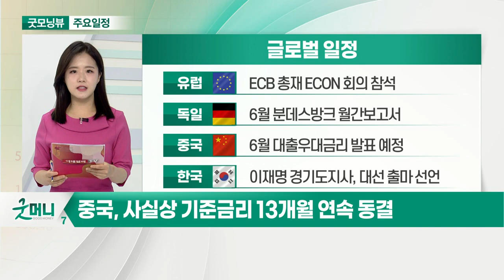아마존, 21일 역대급 할인 행사 '프라임데이 이벤트' 진행_오늘장 글로벌 일정 (20210621)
미국 : 5월 시카고 연방 국가활동지수
미국 : 아마존 프라임데이
미국 : 연준 총재 연설
미국 : 한‧미 북핵 수석대표 협의 예정

유럽 : ECB 총재 ECON 회의 참석
독일 : 6월 분데스방크 월간보고서
중국 : 6월 대출우대금리 발표 예정
한국 : 이재명 경기도지사, 대선 출마 선언

한국 : 서울회생법원, 이스타항공 최종인수자 선정
한국 : 수출입동향
한국 : 세원이앤씨 일반공모 증자 청약